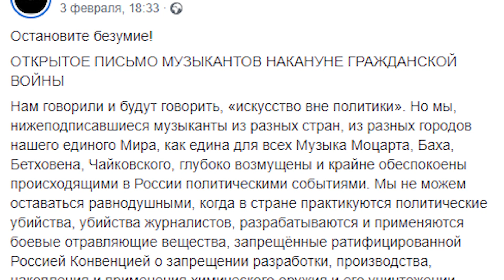ФБК получили кинопремию Ника. Путин купил дачу Брежнева - расследование Проекта. Дворец Путина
🌃 В сегодняшнем выпуске:
00:00 Таинственная надпись "Навальный" в Санкт-Петербурге.
00:44 Фонд борьбы с коррупцией получил кинопремию "Ника"
01:30 «Золотые клетки. Часть 1» - новое расследование "Проекта"
02:03 Открытое письмо академических музыкантов в поддержку Алексея Навального
04:19 Рабочие рассказывают о "Дворце Путина"